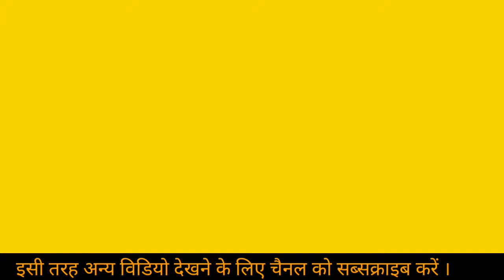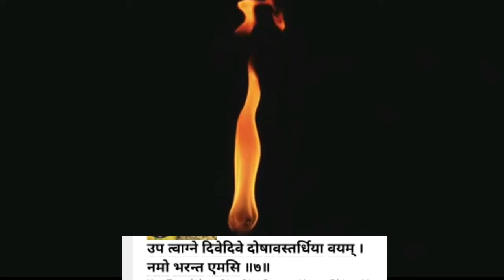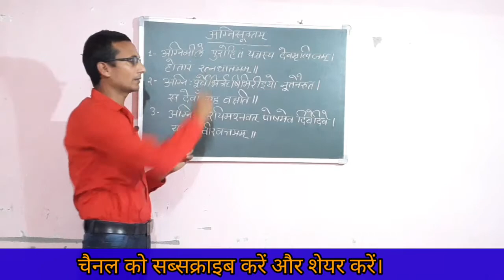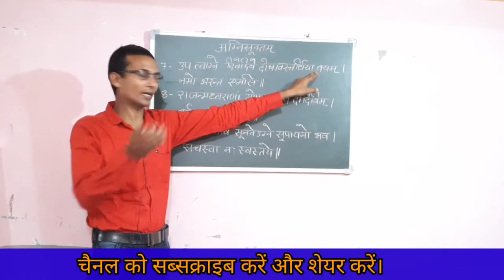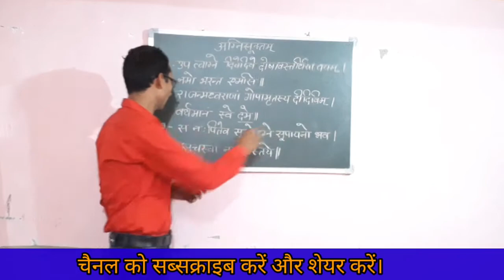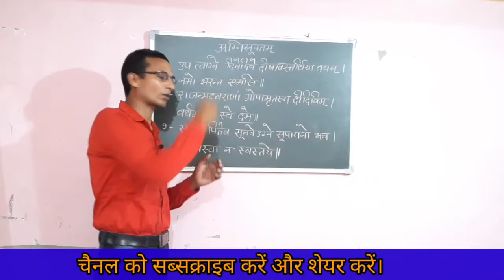UGC NET/JRF । अग्नि-सूक्त । वैदिक साहित्य । ऋग्वेद मन्त्र । NTA NET SANSKRIT । by Aditya Narayan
UGC net path kram main Agni sukt ki Vyakhya is video mein ki gai hai Sath hi sath Agni sukt ke mantron ka saswar Vachan Kiya gaya hai Ham Asha Karte Hain Ki yah video aapke UGC NET mein bahut hi sahayata pradan karegi .

uppgt sdg classes me aapka ka swagat hai.
@sdg classes